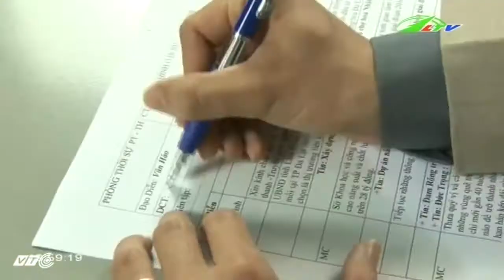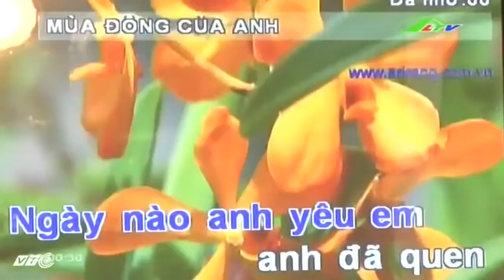Tin Tức “Vén Màn” Phía Sau Ống Kính Truyền Hình LTV | Xã Hội Lâm Đồng TV